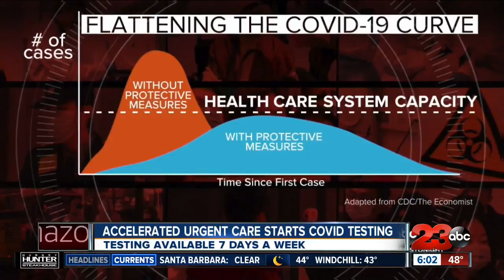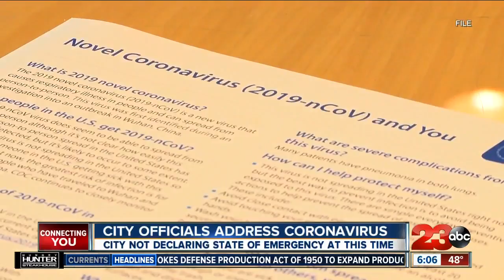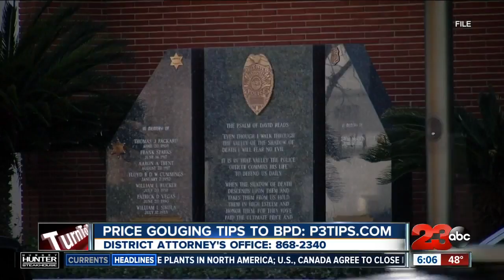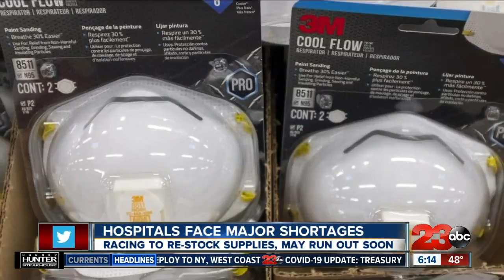23ABC News at 6 a.m. | Top Stories for March 19, 2020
23ABC News at 6 a.m. | Top Stories for March 19, 2020